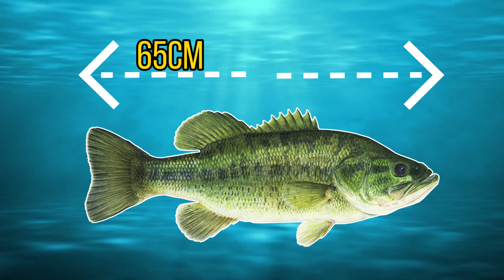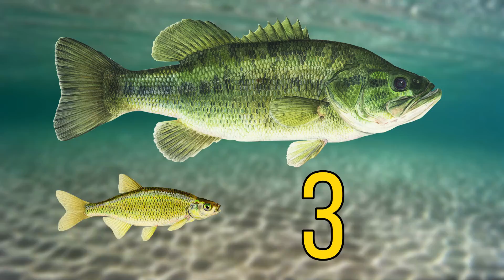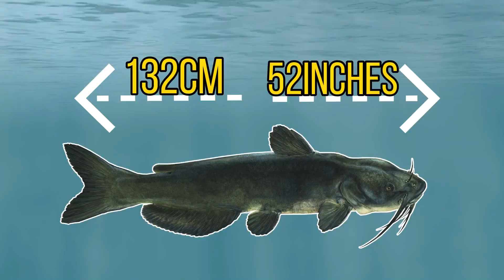5 Worst Invasive Fish Part 4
What are the worst invasive fish species? In this video I will be trying to that question and many others you may have about invasive fish species. An invasive species is any plant or animal that has be introduced into an ecosystem where it doesn't belong, normally having negative impacts on native animal and plant species. Invasive fish don't only endanger native fish species but they can also cause millions of dollars worth of damage.

Attributions

Largemouth bass images:
NOAA Great Lakes Environmental Research Laboratory
U.S. Department of Agriculture

Largemouth bass footage:
Judd McCullum

Pink Salmon Images:
Alaska Region U.S. Fish & Wildlife Service

Pacu images:
Nisamanee wanmoon

Climbing perch images:
Rawpixel Ltd

Smallmouth bass image:
NYS DEC

Golden shinner image:
NYS DEC

Rock bass image:
NYS DEC

Striped bass image:
Rawpixel Ltd

Bitterling image:
Book74

Cane Toad image:
Da Vinci Science Center

flathead catfish image:
Florida Fish and Wildlife

Sockeye salmon image:
NYS DEC

Chinook salmon image:
NYS DEC

Atlantic Salmon Image:
NYS DEC

I have adapted and edited some of these original images.

Our first problem invasive fish species the largemouth bass. The largemouth bass is one of the most popular game fish in north America but when it is imported to countries outside of it's native range then it can become a problem invasive species.

Our next invasive fish species is the climbing perch. Although the climbing perch is a small fish, it is almost the perfect model for a successful invasive fish species as it is very adaptable and can travel short distances on land.

Our next Invasive fish species is the channel catfish. The channel catfish isn't the largest catfish in north America as the flathead catfish and the blue catfish are larger but it is the most numerous catfish in north America. This catfish has been imported to Europe where it feeds on the smaller native fish.

Our Forth invasive fish species is the pacu. There are a few species of pacu but they are all related to the piranha. Pacu have become invasive in the USA as they are often kept as pets and released into the wild.

Our last invasive fish species is the pink salmon. The pink salmon is a pacific species of salmon but has been introduced into Russia and has since spread into other European countries. This salmon invasion puts pressure on the native salmon.

What do you think is the worst invasive fish species?